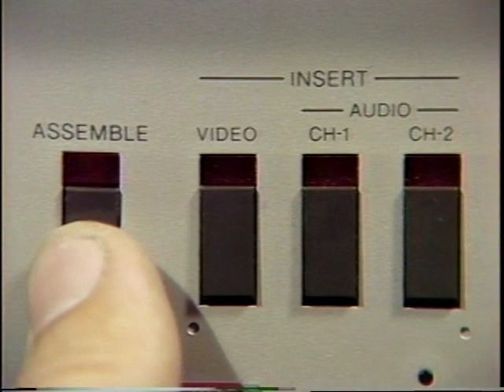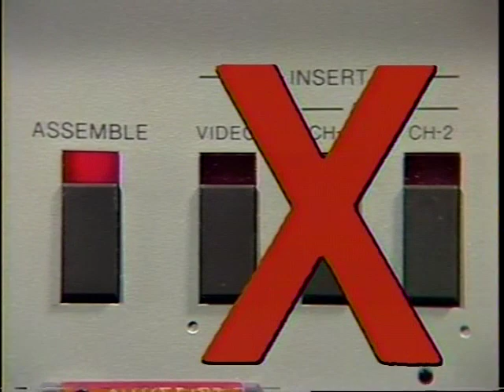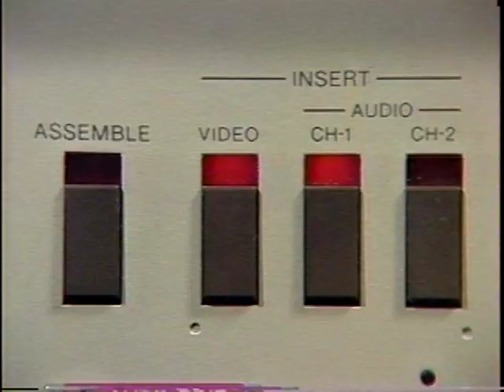Assemble Mode and Insert Mode Editing - Bob Reynolds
This 1984 video address the fundamental differences between "Assemble"" mode editing and "Insert" mode editing. It was produced for San Jose State University students in Theatre Arts, Journalism, and any others editing their projects.

Our intrepid trio, Mike Brinks, Glen Pensinger and I put it all together. Although my clothing and hairline have substantially changed, the concepts presented here remain intact, even in an all digital world.#